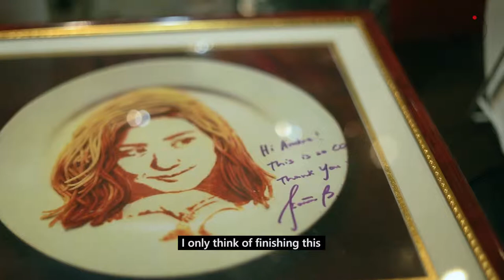MALIKHAIN: André Manguba | Food Artist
Art has numerous medium and forms, and we can all agree that the tastiest of all is food!

André Manguba, a nineteen year old college student, has continuously been practicing food art. From pasta sauce to chocolates, he has early found his passion by mastering the art of turning edibles into visual masterpieces. Since his passion for sketching and making portraits, creating food art has helped him explore and venture more on his craft and artistry to a whole new level.

Resist the temptation of mouthwatering masterpieces and be inspired by his story.

This is a story of creation.

This is Malikhain.